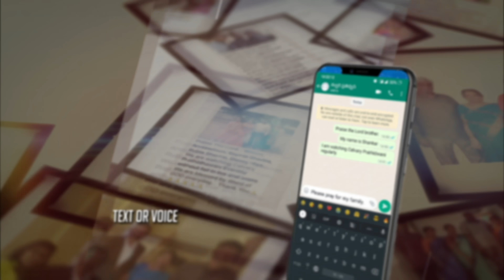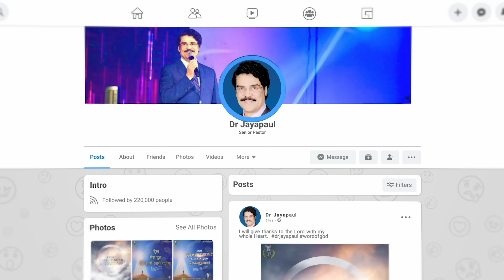LIVE #777 (22 AUG 2022) ప్రభువు మన పక్షమున ఉండి మన పనులన్నింటినీ సఫలపరచును | DrJayapaul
LIVE #777 (22 AUG 2022) అనుదిన ధ్యానం | ప్రభువు మన పక్షమున ఉండి మన పనులన్నింటినీ సఫలపరచును | DrJayapaul

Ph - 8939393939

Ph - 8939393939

Dr Jayapaul